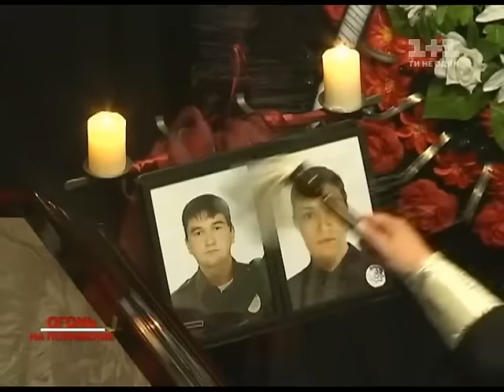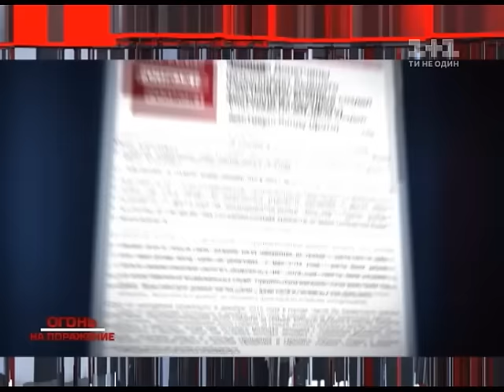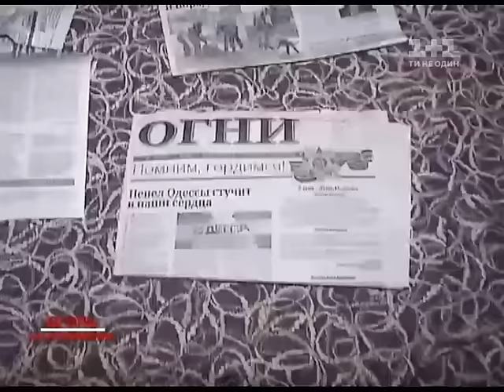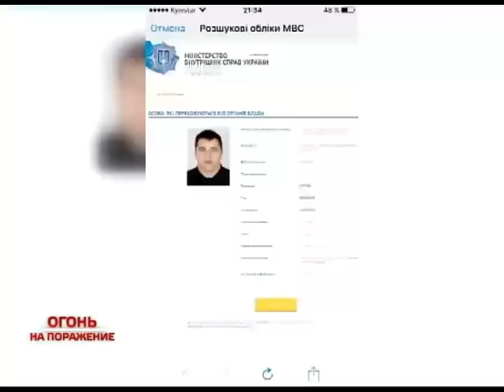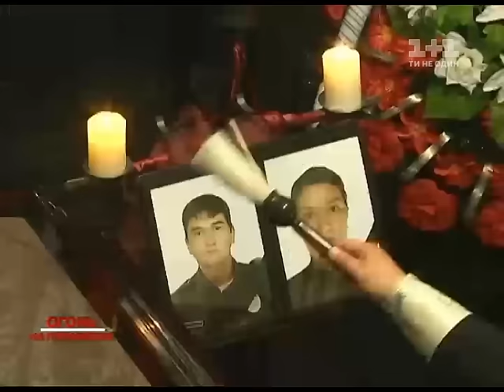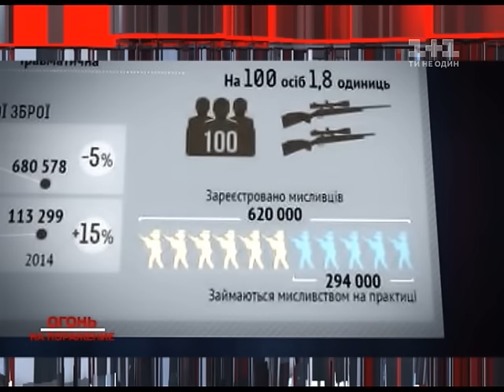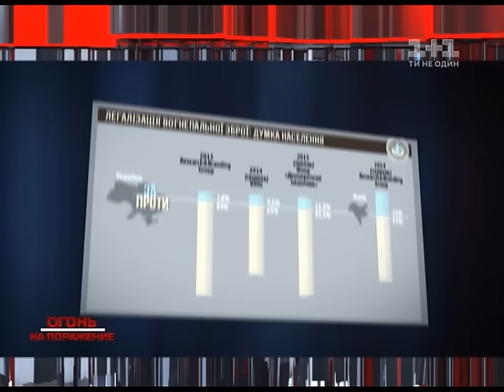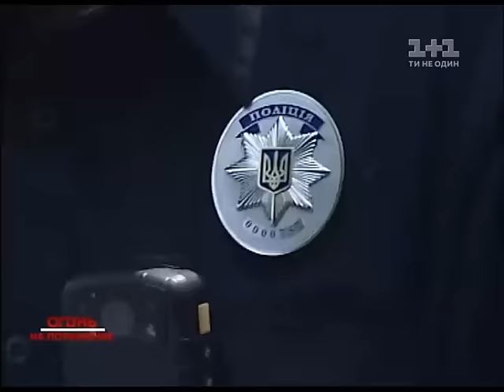Українські сенсації. Вогонь на ураження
25 вересня в Дніпрі були вбиті двоє патрульних поліцейських - Ольга Макаренко і Артем Кутушев. Підозрюваний - уродженець РФ, колишній службовець спецроти МВС Торнадо Олександр Пугачов - в той же день був затриманий правоохоронцями. Хто такий цей Олександр Пугачов і чому він перебуваючи в розшуку, спокійно пересувався містом і користувався мобільним зв'язком?